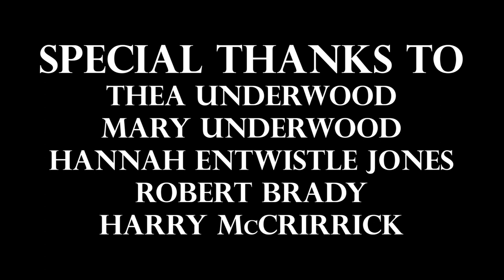Platform (Short Film)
After receiving bad news over the phone a young man thinks he has a full understanding of life and contemplates the ultimate decision, however there's more to life than he could ever understand.